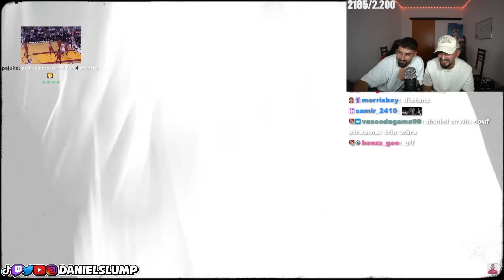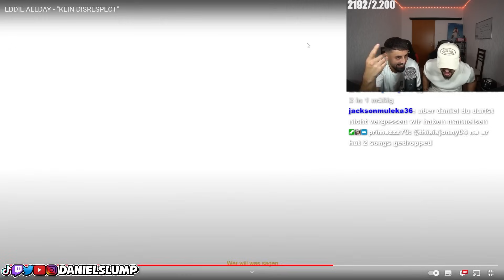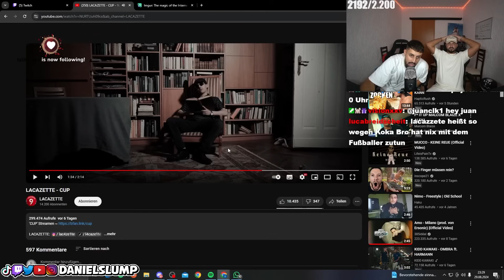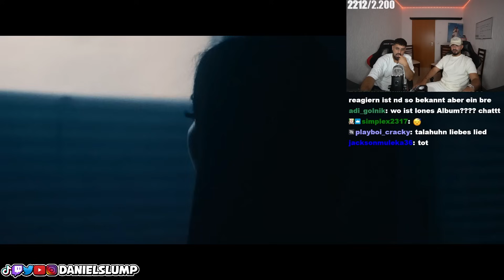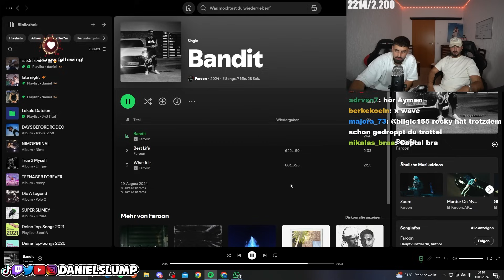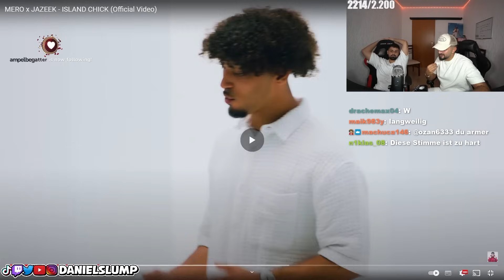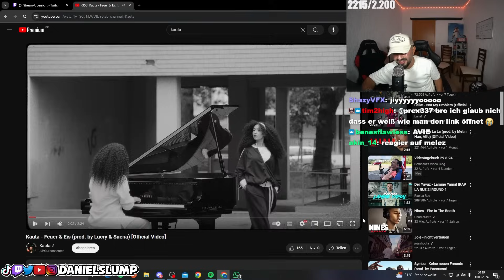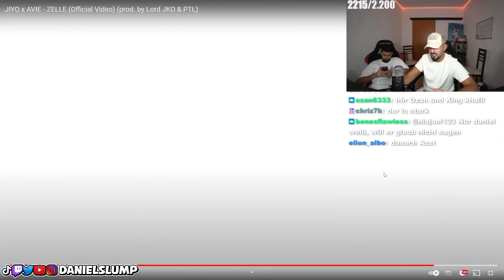DIE NEUEN MUSIK RELEASES WAREN KRANK…?! 🎶🔥(MERO & JAZEEK, MARLO & PAJEL, FAROON, JIYO, AYMEN, BOBBY)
Timestamps:
00:00 - Intro
00:02 - MARLO x PAJEL - WER BIST DU
03:47 - EDDIE ALLDAY - KEIN DISRESPECT
06:31 - LACAZETTE - CUP
09:12 - BOBBY VANDAMME - AMA DOREN
12:25 - FAROON - BANDIT
16:38 - MERO X JAZEEK - ISLAND CHICK
19:32 - AYMEN - AH AH
22:44 - KAUTA - FEUER & EIS
25:10 - JIYO X AVIE - ZELLE
28:03 - OUTRO